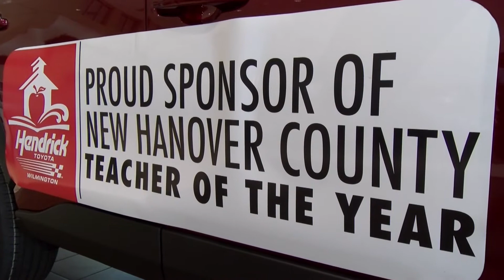Hendrick Toyota talk about their support for NHCS!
NHCS thanks Hendrick Toyota of Wilmington for their continued support of NHCS and our Staff!